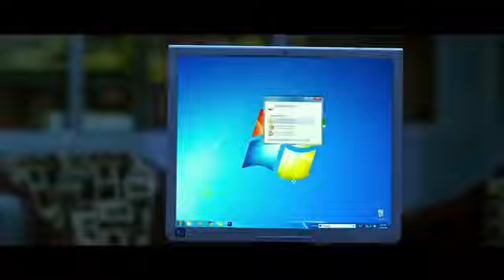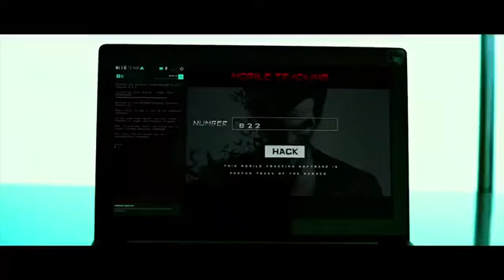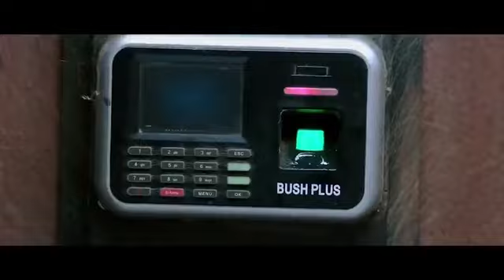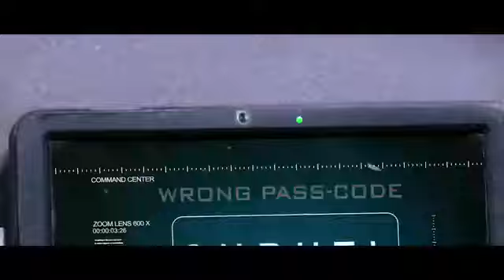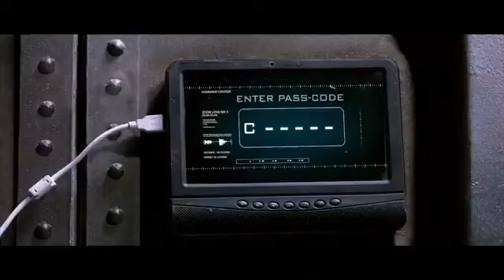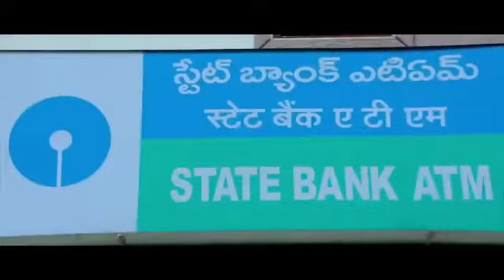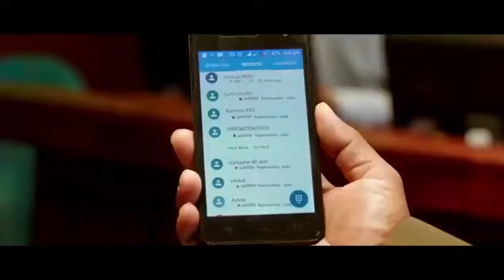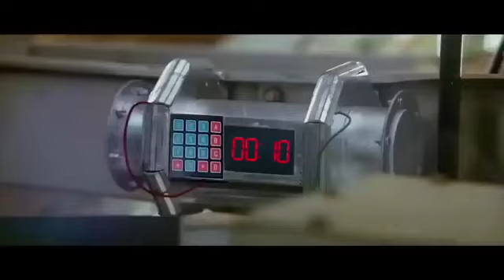New Blockbuster Movie , New Hindi Dubbed Movies HD , South Indian Movies Dubbed In Hindi